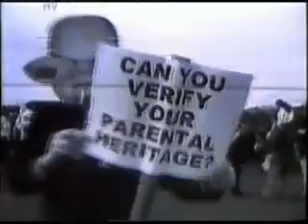Swivel Chair: Backwards Son Of Politics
A video by the defunct Edinburgh band: "Swivel Chair". Accept no imitations.
In this "backwards" version, spunk flies back up Regan's nob.